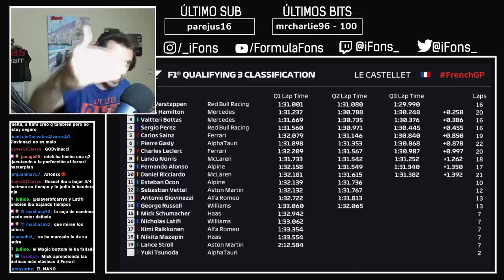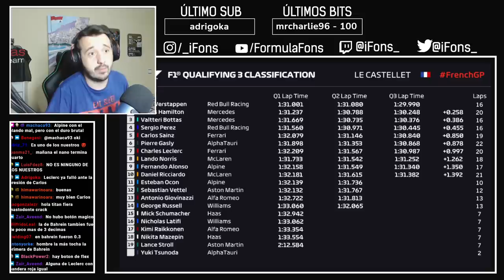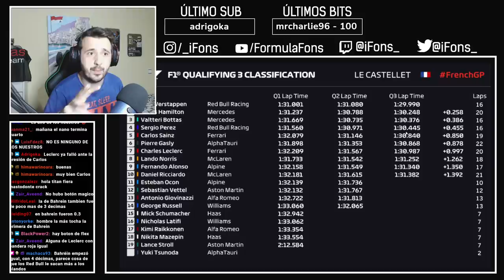LA POST-QUALY DEL GP DE FRANCIA | F1 2021